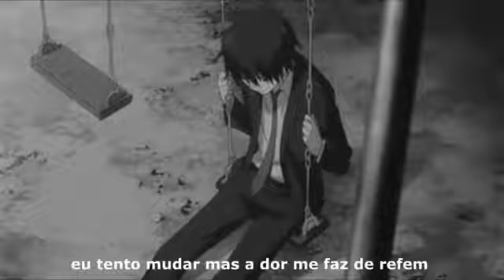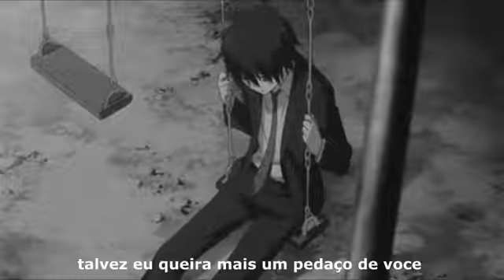YoungSad - Mais uma triste [ Legendado ]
⚠Quer sua música no canal ?
ou até mesmo recomendar musicas para legenda ?⚠

▶ Nossos contatos para divulgações ◀

► Legendas/prod. visual: YoungSad

► Vocal/musica/Letra: YoungSad

⏬Ficha técnica⏬

↔ Mix/Master: YoungRecords

~•~ Caro artista, caso queira retirar sua musica do canal entre em contato e retiraremos o devido vídeo sem problemas ! ~•~

É proibido reupar qualquer vídeo do canal sem nossa permissão. Caso contrário levará um strike! (づ￣ ³￣)づ

Copyright? 2018 ™

E... que a força esteja com você ! 👻

Badvibes 1999 ®™